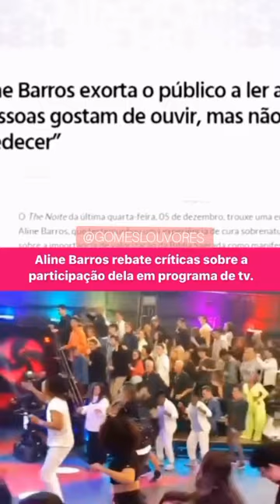Aline Barros é criticada pela postura no programa Altas Horas @AlineBarros @eliana